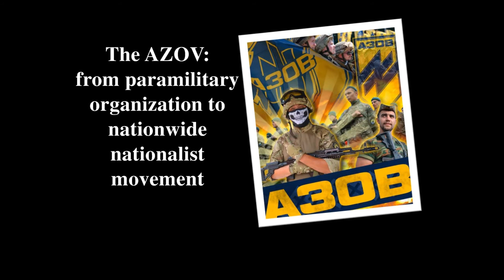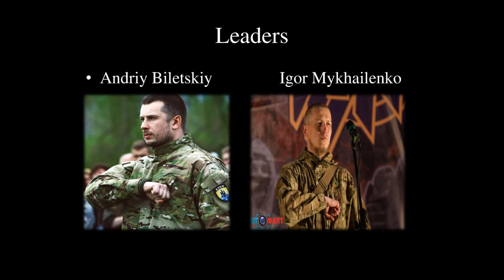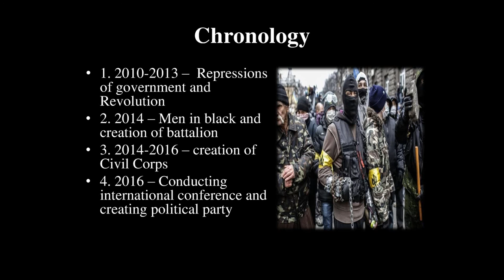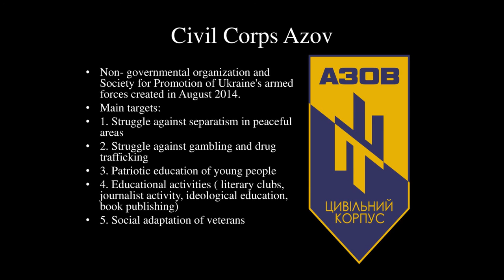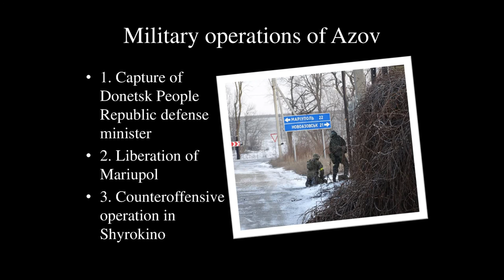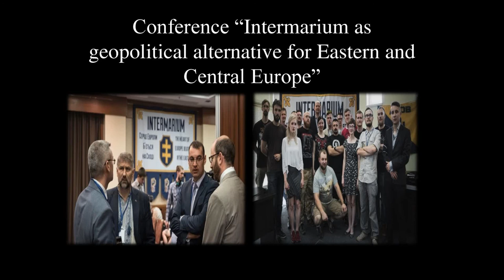Conference of nationalists on 10 November 2016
Meeting with representatives of CasaPound Italia and Azov Regiment.

Konferencja nacjonalistów 10 XI 2016
Spotkanie z przedstawicielami CasaPound Italia i Pułku Azow.